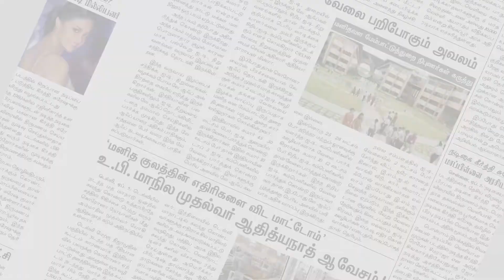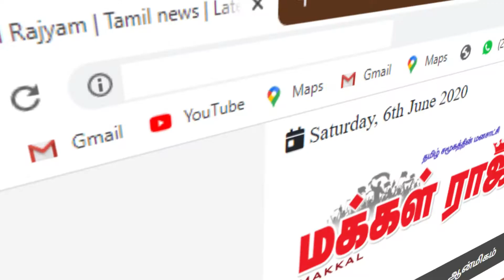சிறுவர்களுக்கான ராட்டினம் இயக்க அனுமதி வழங்க கோரிக்கை | Makkal Rajyam | Cuddalore